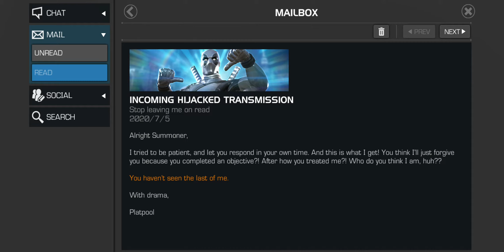MCOC Incoming Hijacked Transmission - Platinumpool - after Special Objective: Use 2500 Energy